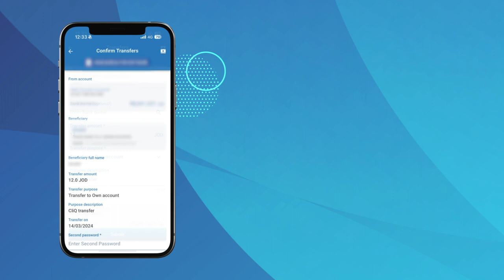CliQ Transfer to a saved beneficiary – Arabi Next